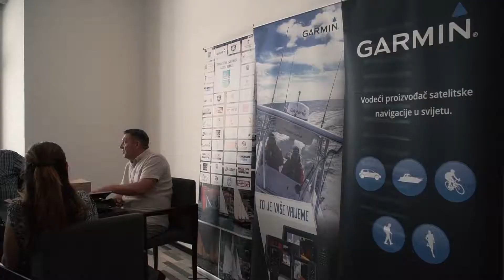Big Game Komiža 2019